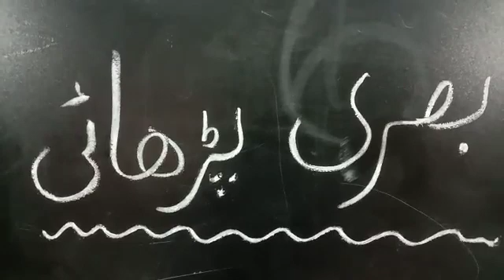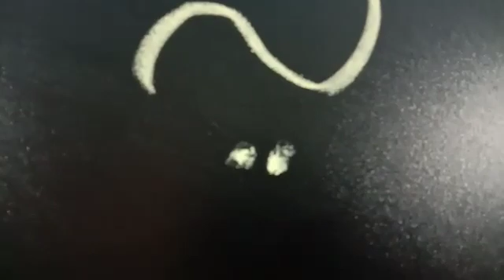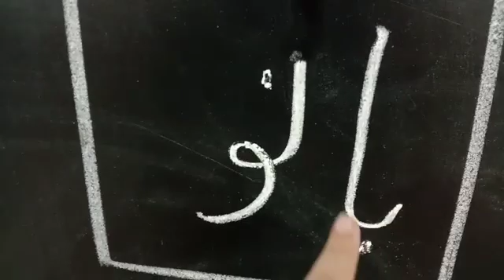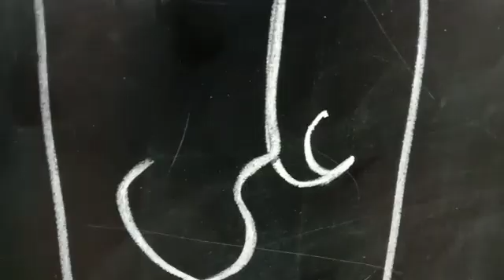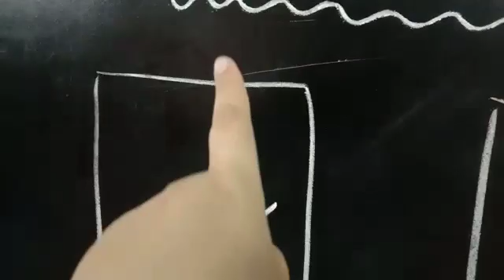Play Group Urdu Reading 27-1-21